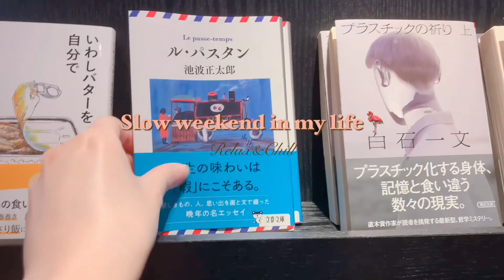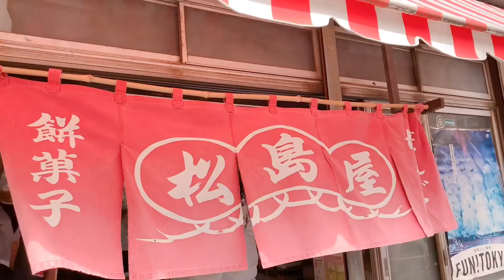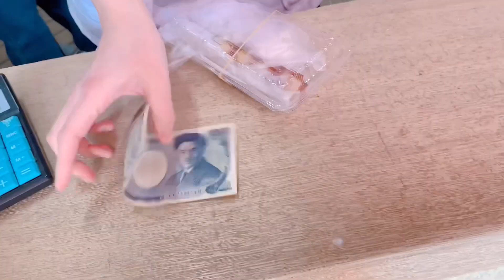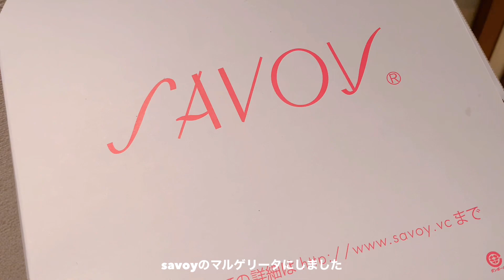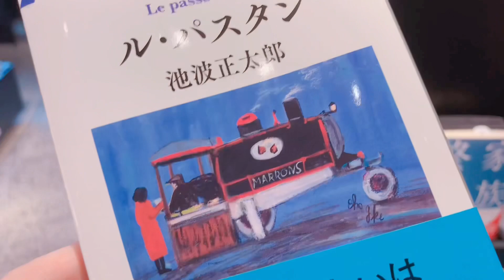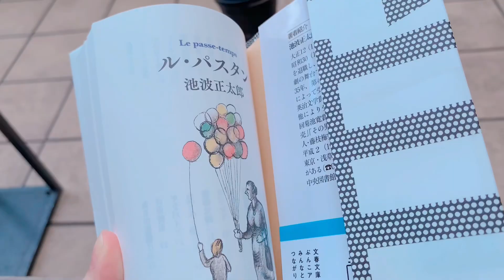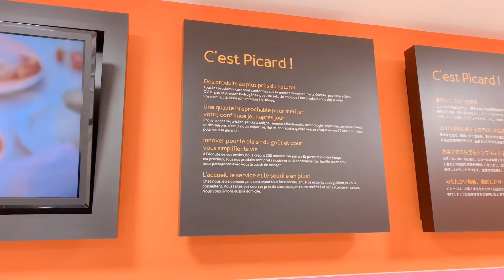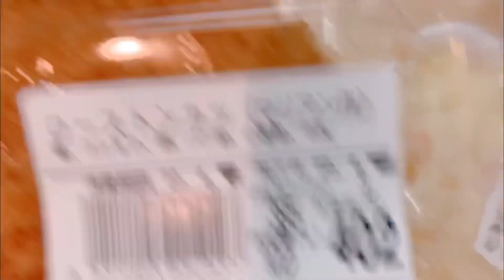【vlog】港区OL│スローな週末の過ごし方🌱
こんにちは☺︎港区で一人暮らしをしているOLのYURIです。
ゆったり過ごした週末のVlogです。春が来たのでお気に入りのサンダル👡✨を出しました。桜も見ごろでとても綺麗でした🌸この陽気がずっと続けばいいのになぁ。

読んでた本

Amazonアソシエイトリンクあり🙌